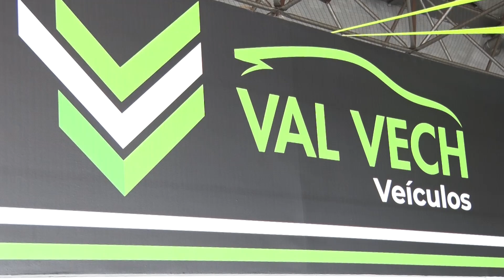E a Val Vech Veículos já remarcou seus preços para baixo. Venha aproveitar os descontos do Governo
Doblô 2021 - de R$88.900 por R$84.990
Logan 2019 - de R$52.900 por R$49.990
Palio 2013 - de R$49.900 por R$44.990
CrossFox 2012 - de R$49.990 por R$44.990

Av. Caramuru, 771